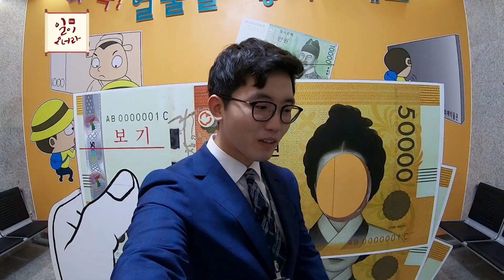한국조폐공사 훈남훈녀 3인방! 신입사원 선배들이 소개하는 입사꿀팁! (일이오너라 7회)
한국조폐공사 면접보는법 여기 다있다~
신입사원 선배들이 알려주는 꿀팁 가져가세요